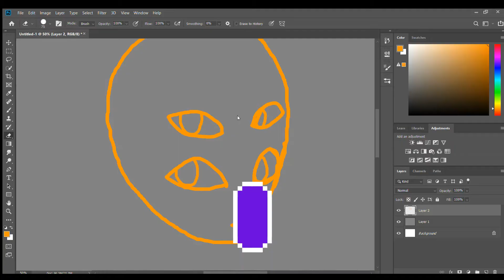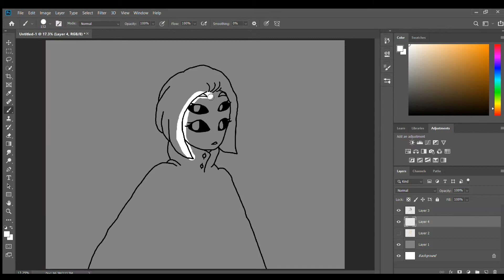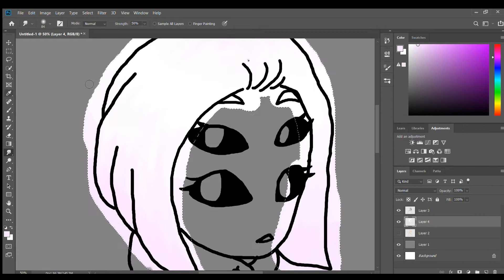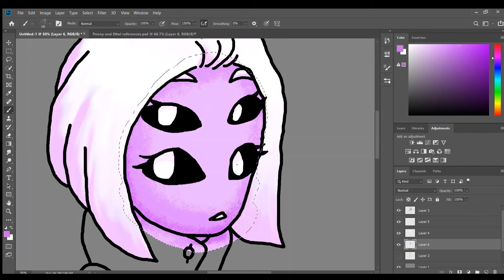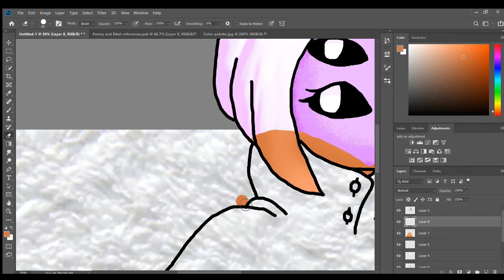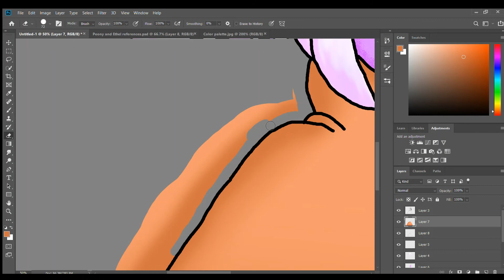Speedpaint: Webina Hair Study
Just me trying to teach me some new drawing tricks.
With a favorite character I made.